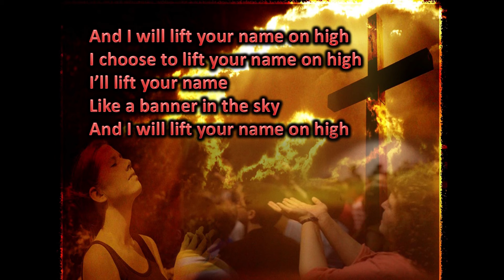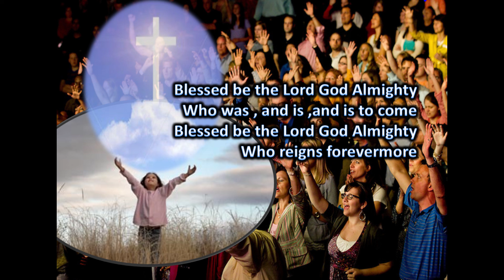Father in Heaven how we love you - Blessed be the Lord God Almighty